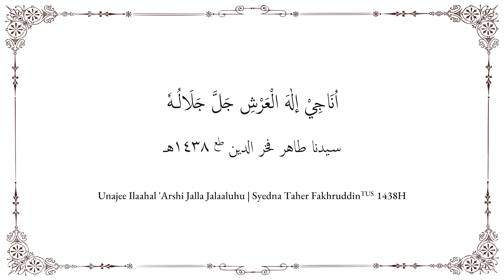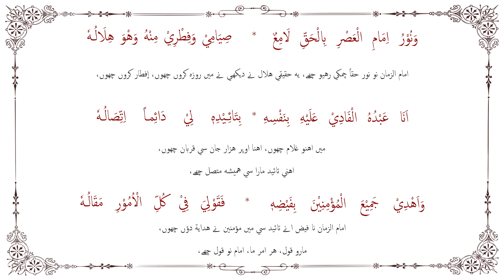Daily Zikr | Shehrullah 21, 1442H - Philosophy of Love (Ishq): Halal Pleasures of Life (Part 1)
Syedi Mazoon Saheb AAB does a short Daily Zikr Bayan each day in Shehrullah after tilawat of Munajaat Sharifa, explaining the meaning and importance of the Munajaat recited. The Munajaat recited in this video is "Unajee Ilaahal 'Arshi Jalla Jalaaluhu", which was composed by Syedna Taher Fakhruddin TUS in 1438H.

00:00​​​​​​​​ Munajaat Tilawat
06:37​ Daily Zikr Bayan
40:50​​​​​​​​ Other Resources

This video is intended for Dawoodi Bohra Mumineen, followers of Syedna Taher Fakhruddin TUS.